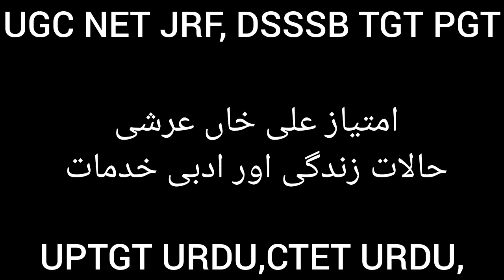imtiaz Ali Khan Arshi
dsssb_tgt_ vacancy .

Dsssb tgt
Dsssb tgt vacancy urdu
urdu tgt Dsssb vacancy
Dsssb urdu teacher vacancy
Dsssb tgt 2023
Dsssb tgt urdu 2023
Dsssb tgt urdu vacancy 2023
Dsssb tgt urdu requirements
Dsssb best book
Dsssb best book for tgt
Dsssb best book for tgt urdu
Dsssb best book for tgt urdu vacancy
Dsssb best book for tgt urdu vacancy 2023
how to prepation Dsssb tgt urdu
how to fill form Dsssb tgt urdu
fill form Dsssb tgt urdu
Dsssb tgt best book for general paper
first paper best book for Dsssb.
Best general paper book for Dsssb tgt
Best book for general paper tgt Urdu
how to good score in Dsssb
how to good score in Dsssb tgt
how to good score in Dsssb tgt urdu